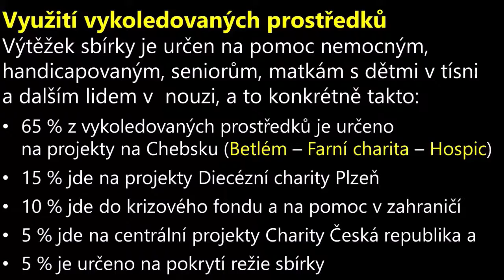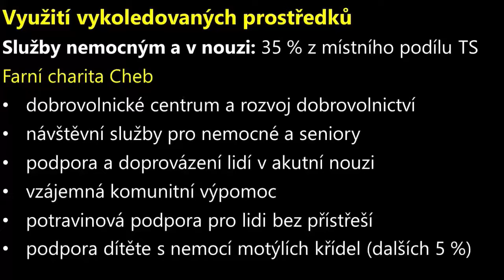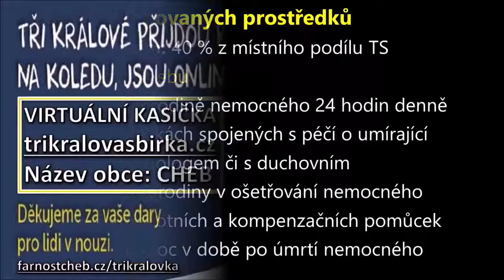Tříkrálové požehnání 2021: Prezentace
Druhá část Tříkrálového požehnání ze slavnosti Zjevení Páně 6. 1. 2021 - prezentace služeb, které budou podpořeny z TS 2021

KOMPLETNÍ SÉRIE VIDEÍ Z TŘÍKRÁLOVÉHO POŽEHNÁNÍ